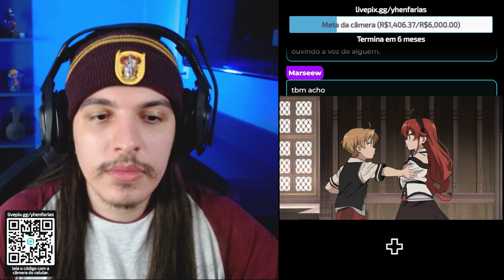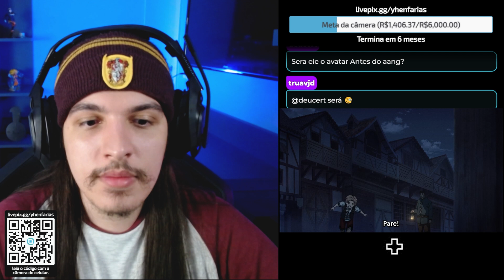GHISLANE É INSANA DEMAIS! ERIS BOREAS APARECEU! - React Mushoku Tensei EP 5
No episódio 5 de Mushoku Tensei: Rudy chega à cidade de Roa, onde deve passar os próximos cinco anos ensinando a filha do lorde local. Sua aluna, no entanto, é muito pior do que ele esperava. Ele terá de lutar para começar o seu primeiro emprego e ainda mais para mantê-lo.